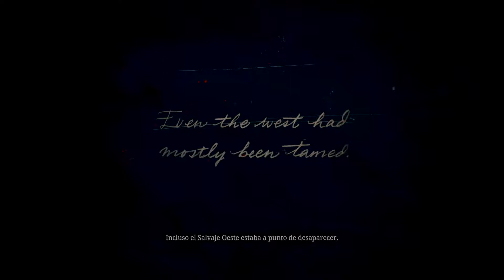Red Dead Redemption 2 El Comienzo